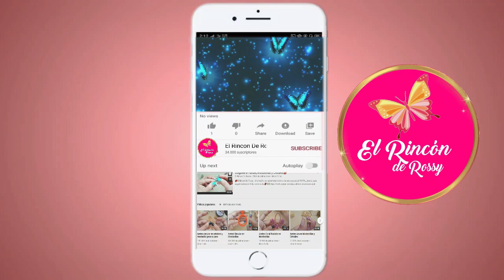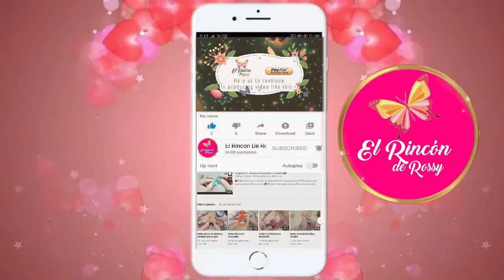Como forrar un Aro plano en hilo El Rincon De Rossy💋